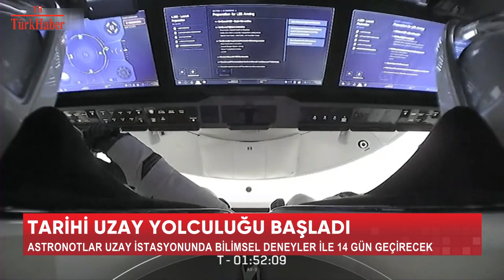''İSTİKBAL GÖKLERDEDİR''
Alper Gezeravcı'nın Uzaydaki ilk sözü ''İstikbal Göklerdedir'' oldu